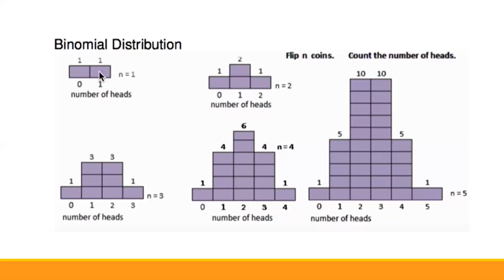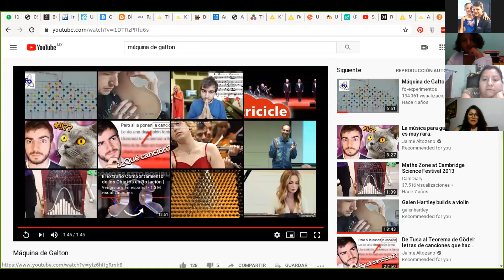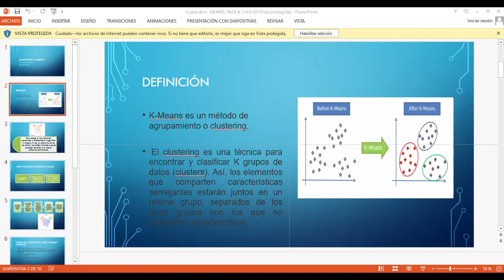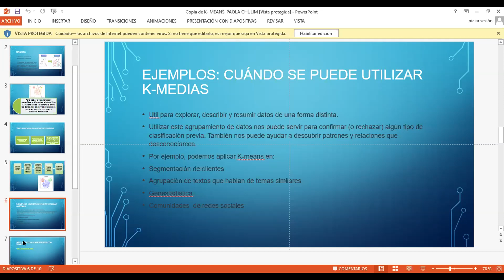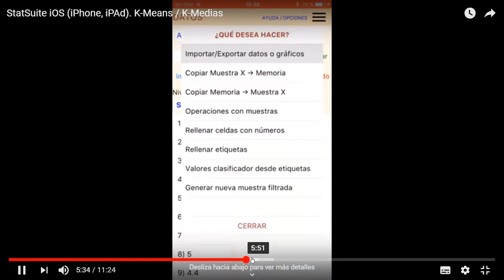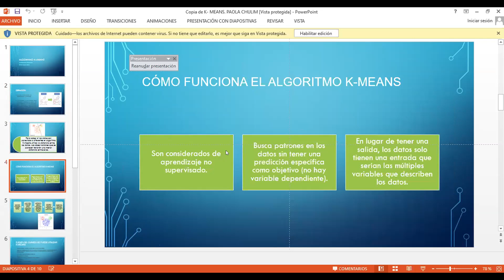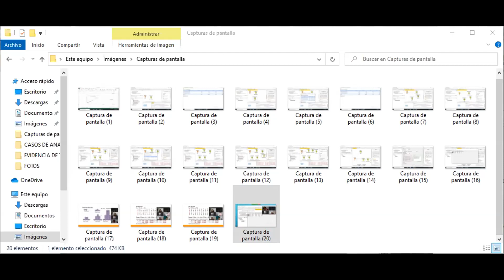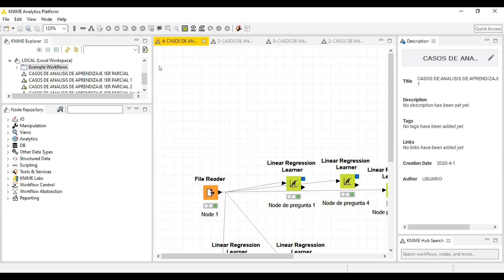Analítica del Aprendizaje, MIGA - Sesión Virtual 2020-04-01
La última parte de la clase virtual de Analítica del Aprendizaje del 4 de abril de 2020. Exposición de los estudiantes de dos algoritmos de clasificación y agrupamiento. EM (Expectation Maximization) y k-Means.